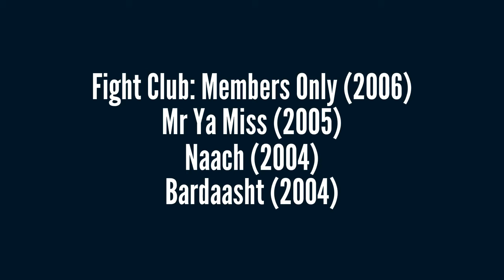Riteish Deshmukh Flop Films List : Biggest Bollywood Flops & Disasters 🎥 🎬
Flop Movies of Riteish Deshmukh! Check out this Video for Top 10 Riteish Deshmukh Flop Films List! These Bollywood Movies have been some of the major disasters of Riteish Deshmukh at the Box Office in terms of Collection.

Riteish Deshmukh is a popular Bollywood Actor who has many Hit Films to his credit. However, he has some of the Biggest Box Office failures as well. In his Career of 15 years in Bollywood  and more than 40 Movies, he has done some Super Flop films like Bank Chor (2017), Great Grand Masti (2016) , Banjo (2016), Bangistan (2015) , Humshakals (2014), Jaane Kahan Se Aayi Hai (2010), Rann (2010), Aladin (2009), Do Knot Disturb (2009), De Taali (2008), Chamku (2008), Cash (2007), Darna Zaroori Hai (2006), Fight Club: Members Only (2006), Mr Ya Miss (2005), Naach (2004), Bardaasht (2004), Out of Control (2003) and Tujhe Meri Kasam (2003). Riteish Deshmukh's upcoming Film is Total Dhamaal which is set to release in 2018. Will this be a success or will it add to his string of flops? Let's wait and watch!

Did you like this Video on Flop films of Riteish Deshmukh? Which Riteish Deshmukh Movie did not deserve to be a flop? Please Share your opinion by commenting below!

Tools Used : Video maker Fx The Graphics Creator 7 Video Motion Pro and PhotoScape.